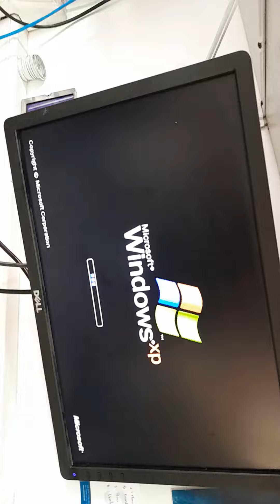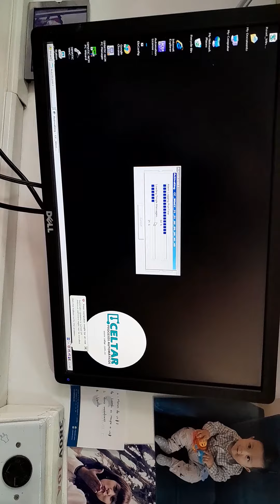CO23040173 MARCA: ONLOGIC TIPO: ML450G-50